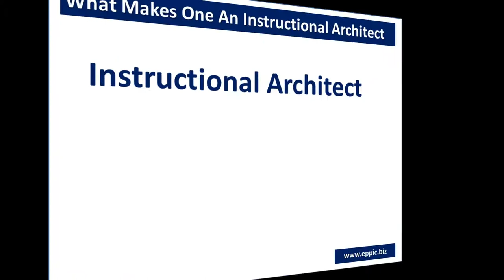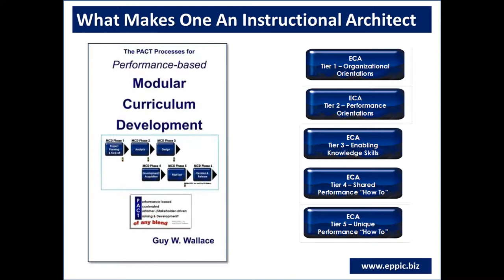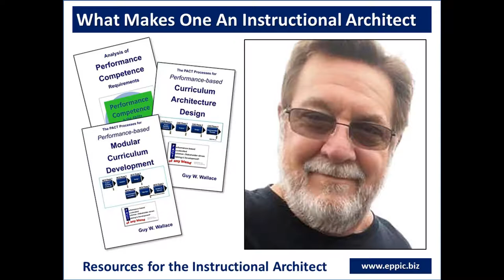What Makes One An Instructional Architect 2020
Many in the ISD/ T&D/ Learning "Space" call themsleves Architects in their job titles. I often wonder what in their practice of ISD makes them architectural. I'd love to learn more.